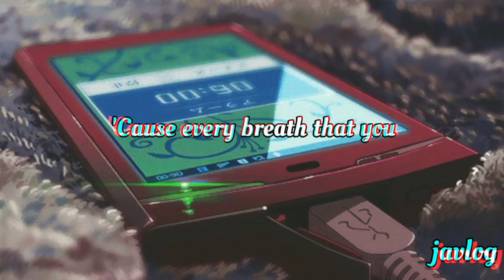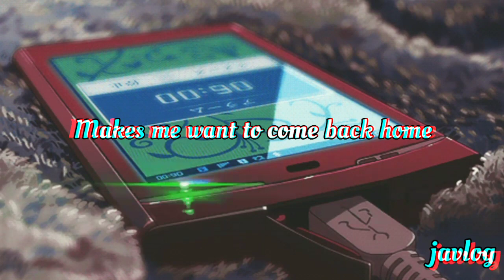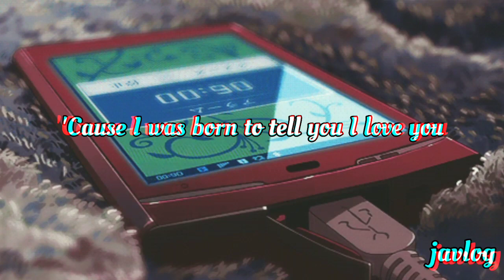Your Call | Secondhand Serenade | Aesthetic Lyrics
Your Call
By Secondhand Serenade